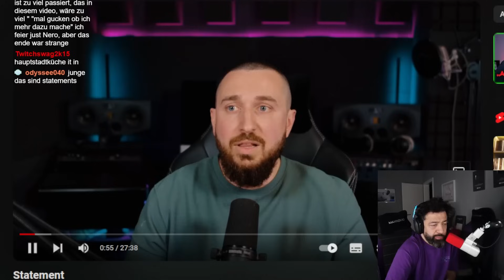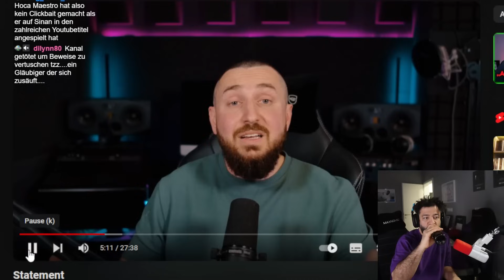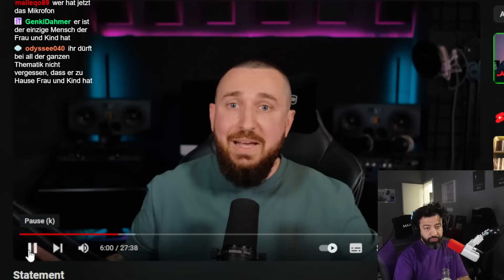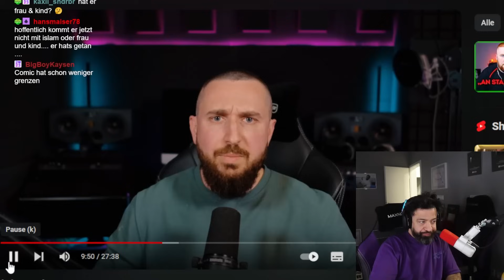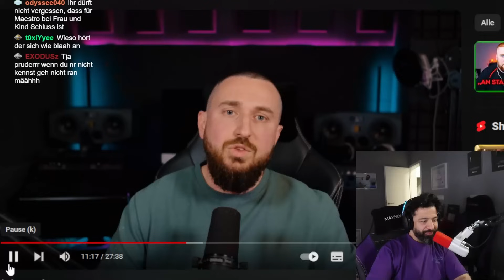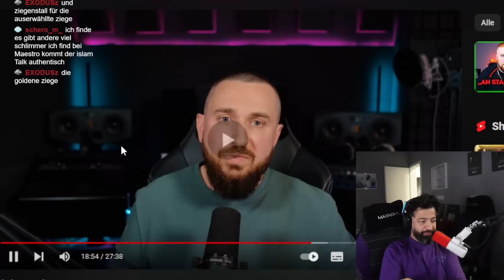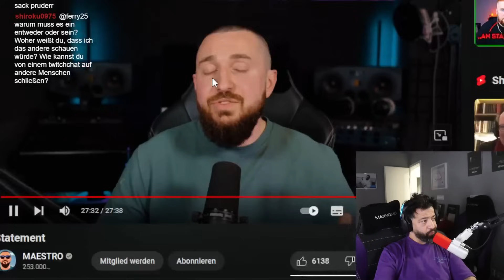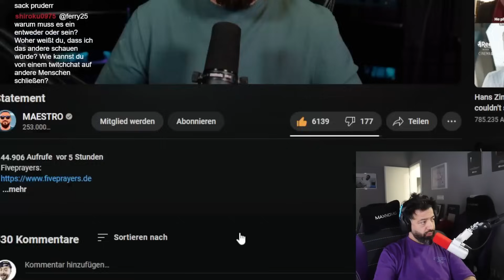MAESTRO gibt ein STATEMENT zu den Fragen bezüglich MOIS ab! | Rooz Reagiert